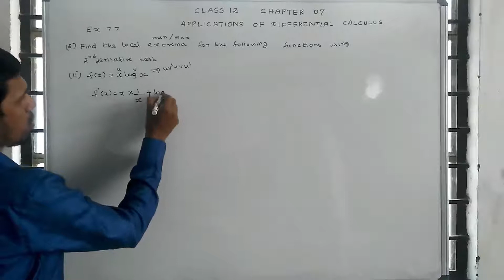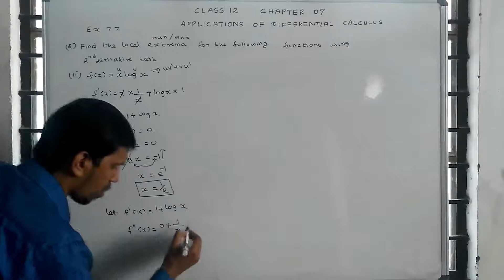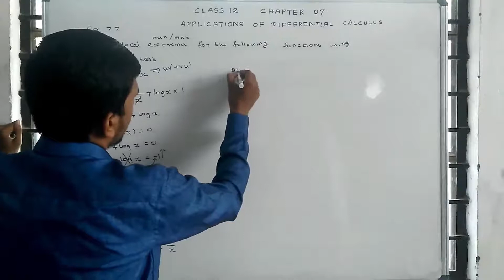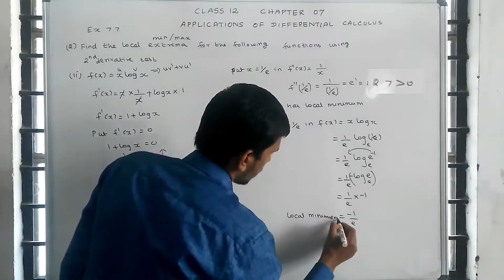Class 12 Maths | Chapter 7 | Applications of Differential calculus | Exercise: 7.7 | Q no : 2(ii)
Chapter 7
Applications of Differential calculus
Exercise: 7.7
Q no : 2(ii)